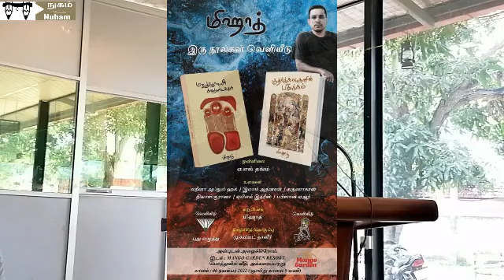சிராஜ் மஹ்ஷூர்-மிஹாத் எழுதிய குதர்க்கங்களின் பிதுக்கம்/மறுத்தோடியின் கதையாடல்கள்நூல் வெளியீட்டு விழா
மிஹாத் எழுதிய இரு நூல்களின் வெளியீட்டு விழா

"குதர்க்கங்களின் பிதுக்கம்" நாவல் (கஸல் வெளியீடு)
"மறுத்தோடியின் கதையாடல்கள்" கட்டுரைத் தொகுப்பு (புதுஎழுத்து வெளியீடு)

முன்னிலை
சிராஜ் மஹ்ஷூர்

வரவேற்புரை
பர்சான் ஏ.ஆர்

உரைகள்
லறீனா அப்துல் ஹக்
ஏபிஎம். இத்ரீஸ்
றியாஸ் குரானா
இமாம் அத்னான்

மறுபேச்சு:
மிஹாத்

நிகழ்ச்சி தொகுப்பு

முஹம்மட் நாளிர்